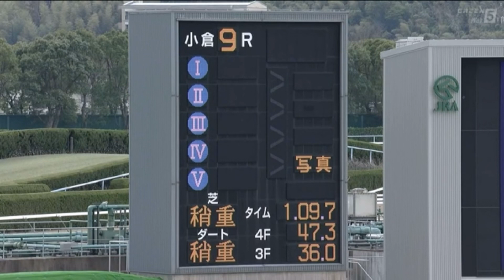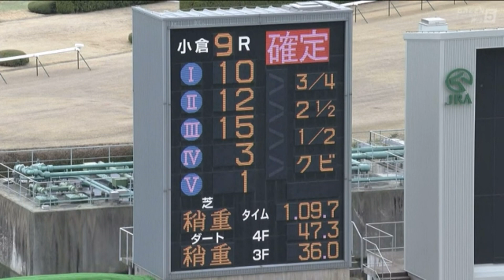あざみ賞［2023.2.25 小倉第9R/1200m 芝］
2023年2月25日（土曜） 2回小倉5日 発走時刻：14時15分

9レース
あざみ賞

3歳 1勝クラス （混合）（特指） 馬齢